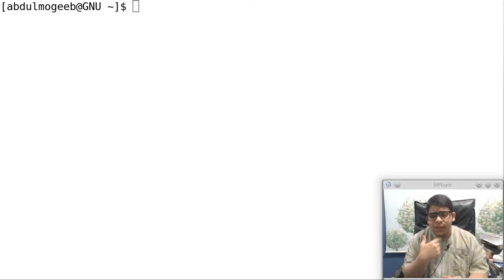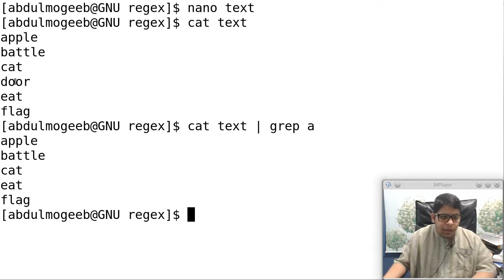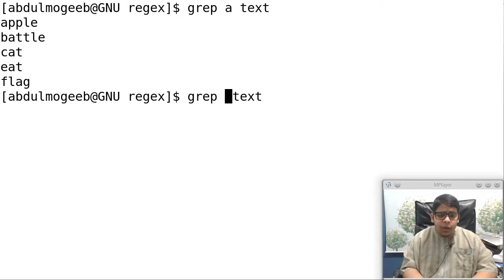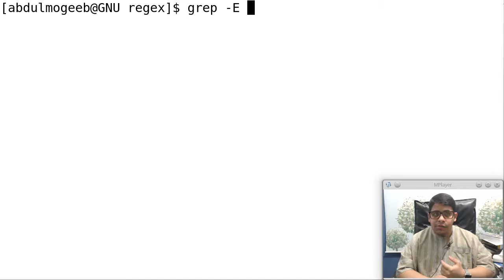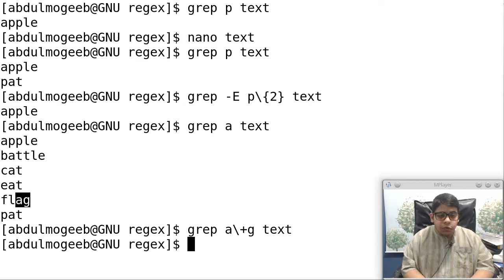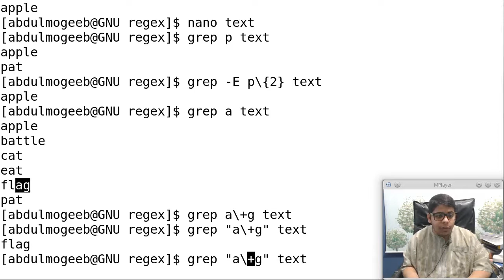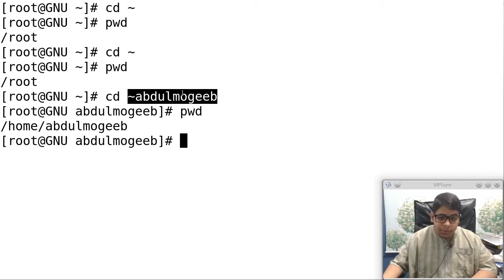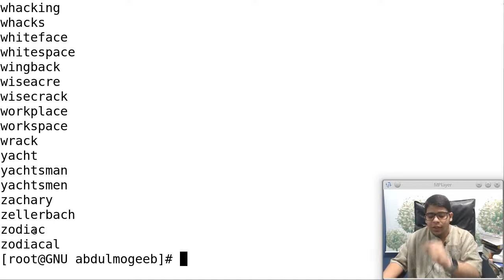CentOS (RHCE) | RegEx + grep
سنتعلم ماهو Regex او Regular expression
وماهي اداة grep
## تنبيه هام ##
## تنبيه هام ##